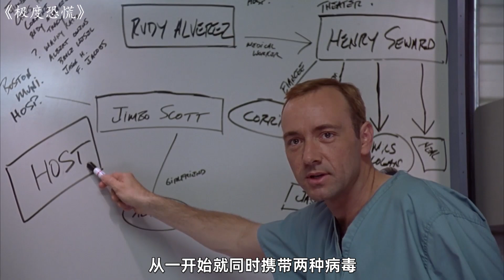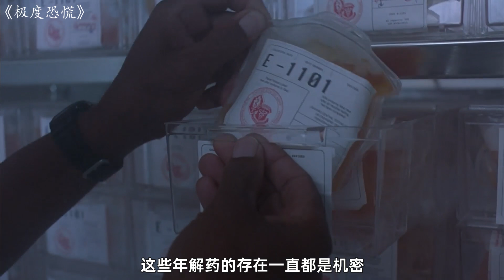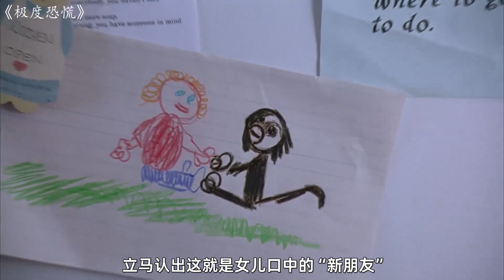軍營爆發傳染病毒，危險程度堪比埃博拉，最終波及整個小鎮！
《极度恐慌》
每天都會更新影片，關註安哥不走丟哦！